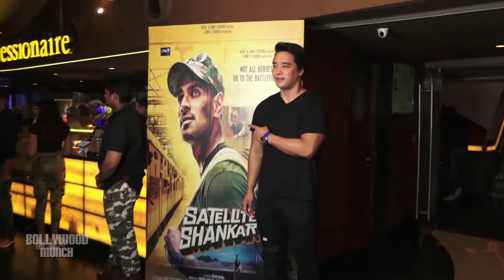Screening Of The Film ‘Satellite Shankar’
Aditya Pancholi and Zarina Wahab son Sooraj Pancholi is in the headlines about his upcoming film 'Satellite Shankar'. A special screening of the film 'Satellite Shankar' was held in Mumbai on. Many Bollywood stars were present in the screening.

About Us :-